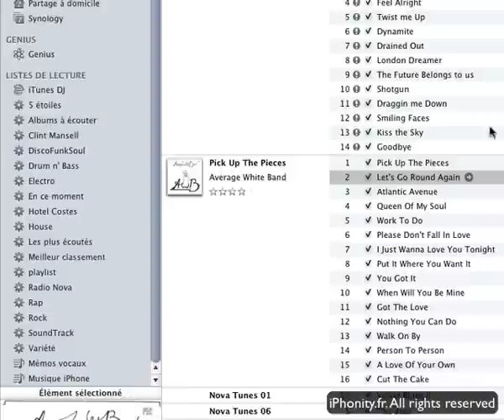Glisser-déposer des chansons dans iTunes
Tuto pour apprendre à glisser-déposer des chansons dans une liste de lecture d'iTunes